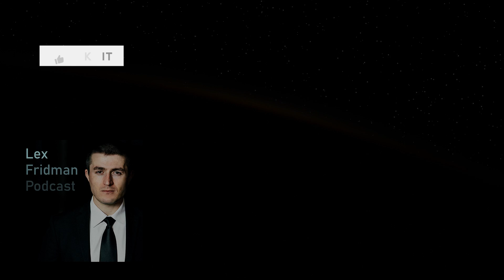Neuralink will help us talk to animals | Anya Fernald and Lex Fridman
- Athletic Greens and use code LEX to get 1 month of fish oil

GUEST BIO:
Anya Fernald is the co-founder of Belcampo farms, chef, and regenerative agriculture expert.